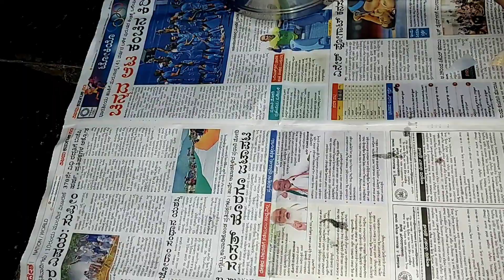ಇನ್ಮೇಲೆ ಗೋಧಿ ಹಿಟ್ಟಿನ ಹೊಟ್ಟನು ಬೀಸಡುವ ಮುಂಚೆ ಒಮ್ಮೆ ಯೋಚಿಸಿ/Kitchen tips/Kitchen tips in kannada/useful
ಇನ್ಮೇಲೆ ಗೋಧಿ ಹಿಟ್ಟಿನ ಹೊಟ್ಟನು ಬೀಸಡುವ ಮುಂಚೆ ಒಮ್ಮೆ ಯೋಚಿಸಿ/Kitchen tips/Kitchen tips in kannada/useful  Kitchen tips